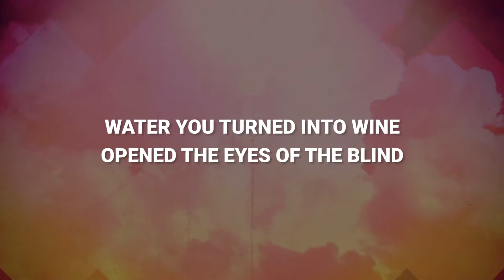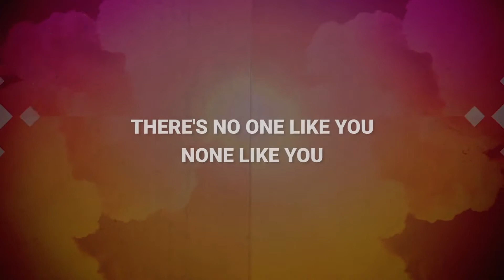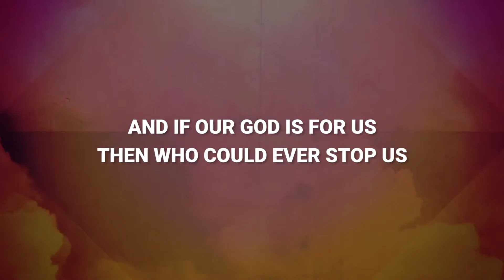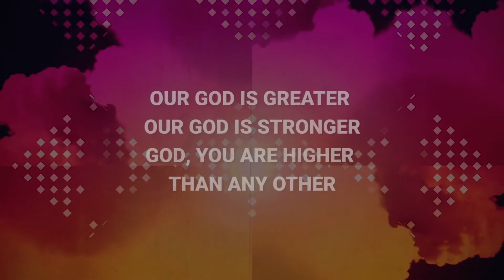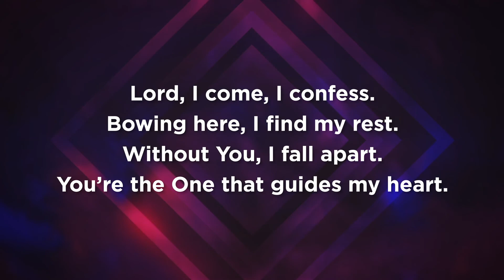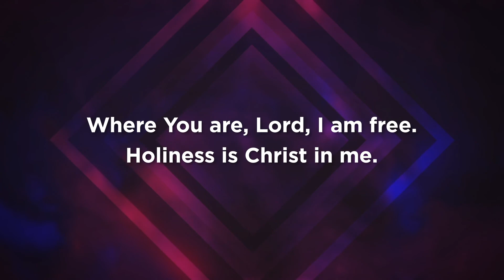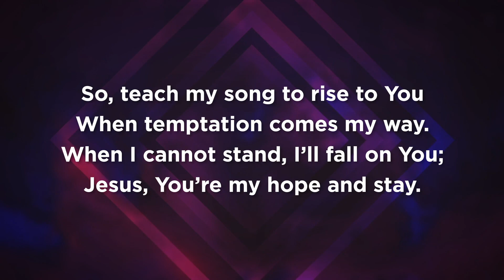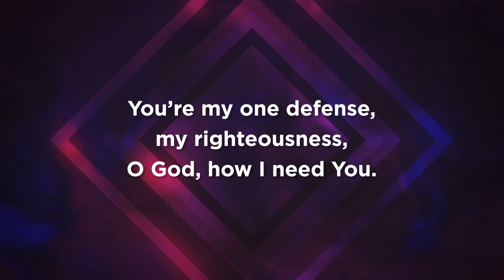encounter service October 16 2022